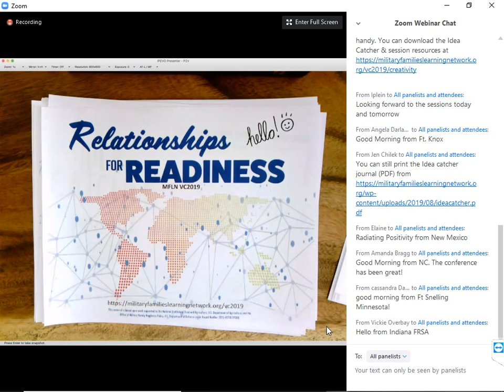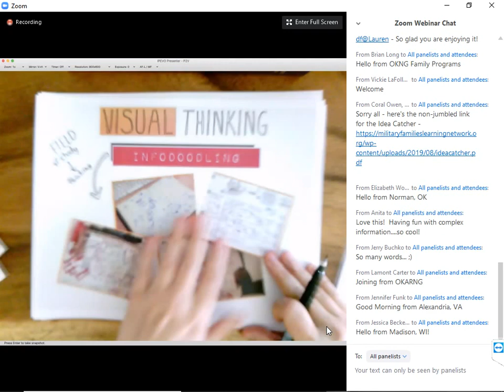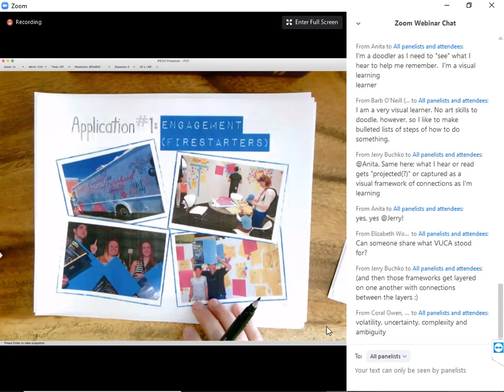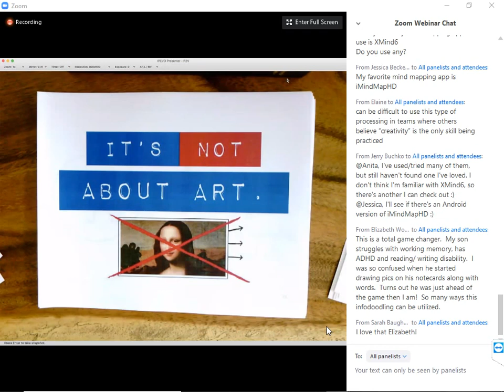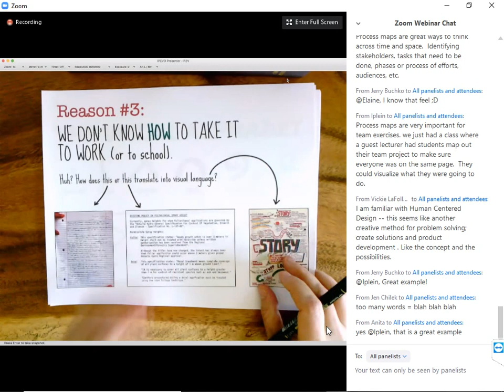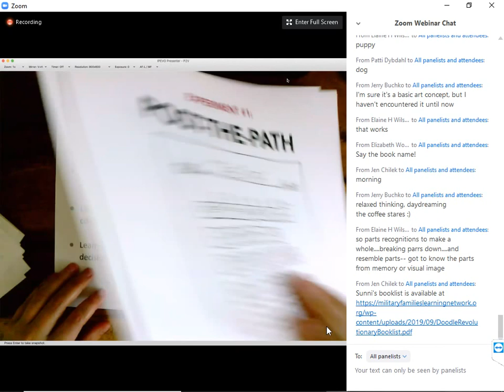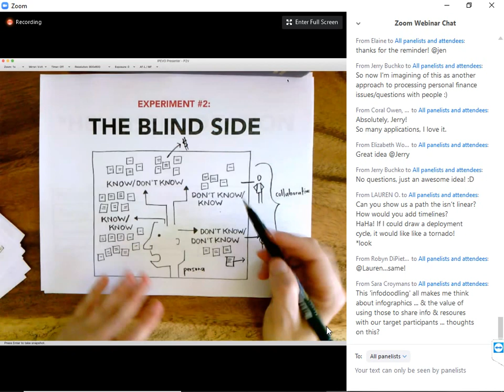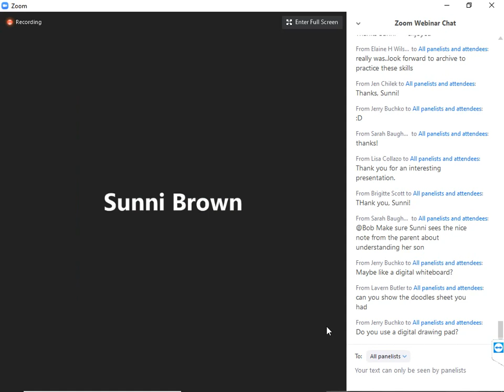Creative Visual Language for Insight & Problem Solving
This session is part of the OneOp Virtual Conference "Relationships for Readiness."